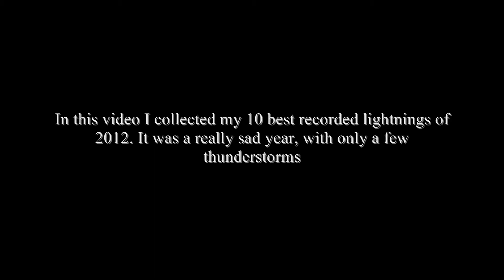Compilation: Top 10 Lightnings of 2012 (Belgium)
About:
This video contains my 10 best lightnings filmed by myself last year. It was a sad year for lightnings...2011 was way better. Most of these lightnings are filmed during the night of 23-24th Septembre from 1am until 2 am. In total, there are 7 of them.
There's one other lightning (number 4) filmed 2 days later: 25th Septembre.
And number 8 and 7 are from the first days of 2012! They are really magnificent for that time of the year! However, I still filmed those ones with my old 480p camera (NIKON coolpix s3000).

With this video I reached 175 subscribers and 30 000 videoviews!